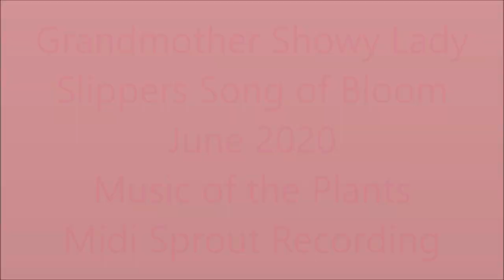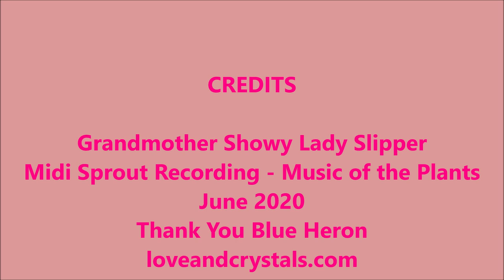Grandmother Showy Lady Slippers Song of Bloom june 2020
Grandmother Showy Lady Slippers Song of Bloom
Midi Sprout Recording
Music of the Plants
June 2020
Thank You Grandmother Showy Lady Slipper
Thank You Blue Heron